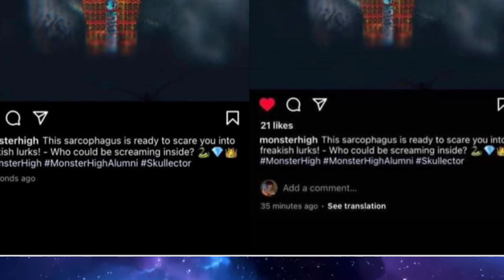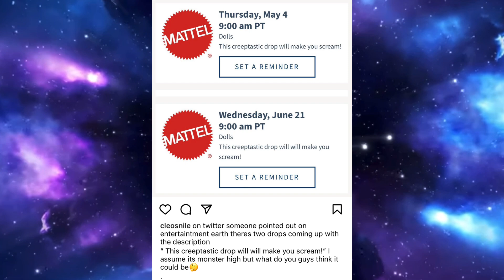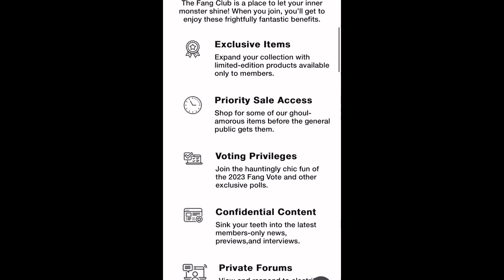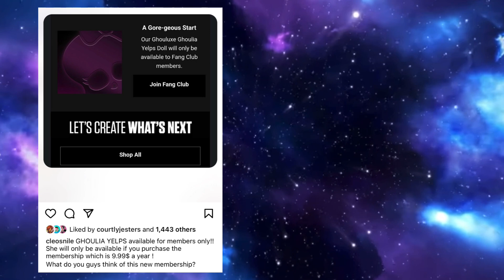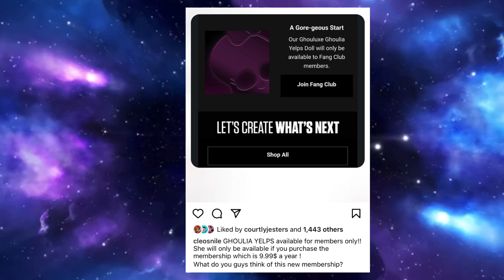LET’S TALK!! RECENT MONSTER HIGH NEWS | Collector Ghoulia, Prototypes, and Fang Club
In this video we discuss The Recent Monster High News! What is next for them 👀